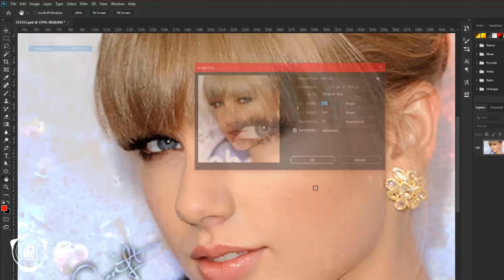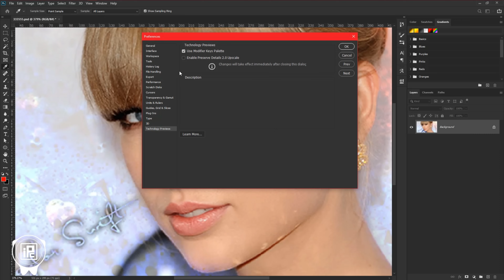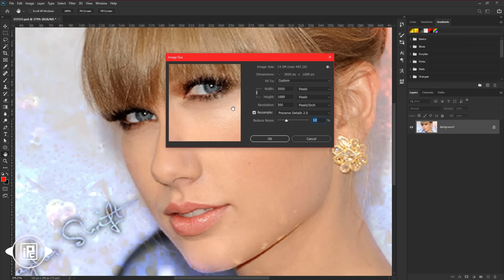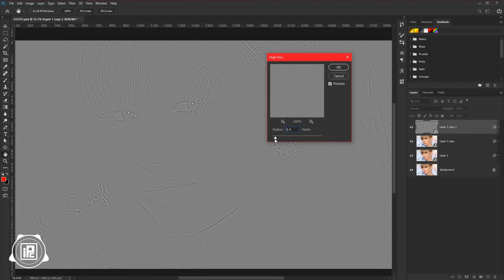4 Steps Technique to Convert Low resolution image into High Resolution in Photoshop.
In this tutorial, I show you 4 steps technique to convert a low-resolution image into a high-resolution image. I show you the best tricks and tips to convert any image into a high-resolution image in just few minutes. If you carefully see the tutorial until the end, you will also learn these simple tricks. So be sure to watch the tutorial until the end. and give a big thumbs-up to the video if you and also share it with your friend. If you have any questions, leave it in the comments below.

1. Supports All Popular Formats
2. Convert for Different Devices
3. 90X Faster Conversion
4. Batch Conversion
5. Lossless Conversion

KEEP LEARNING